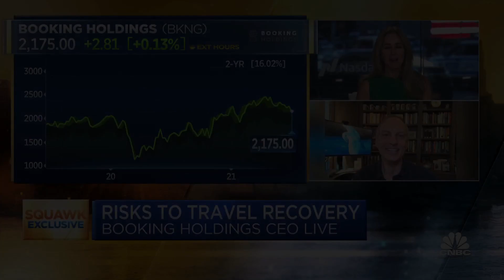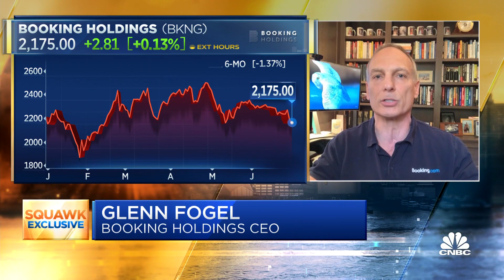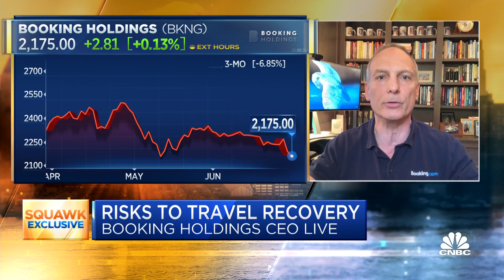Booking Holdings CEO Glenn Fogel on risks to travel recovery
Glenn Fogel, president and CEO of Booking Holdings, joined "Squawk Box" on Wednesday to discuss what headwinds he's seeing when it comes to post-pandemic travel demand and whether the industry will bounce back around the world.